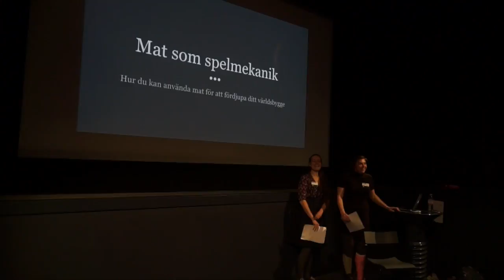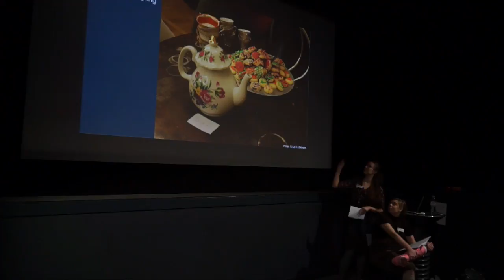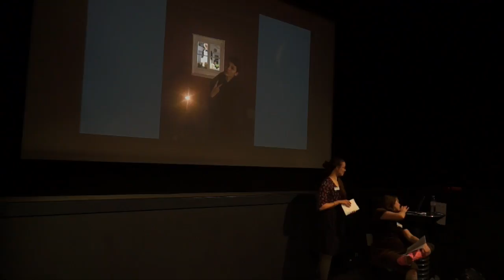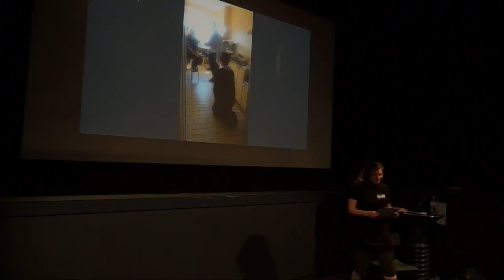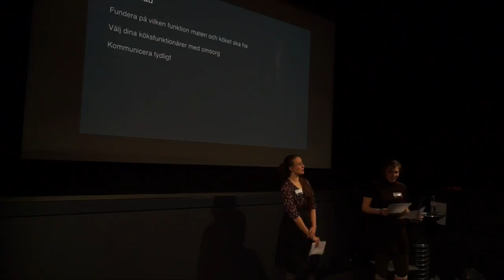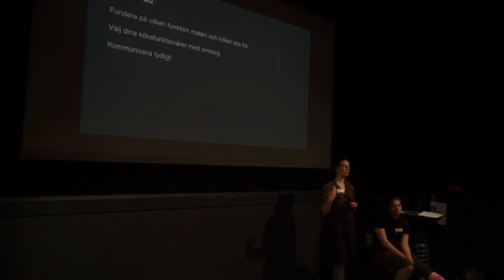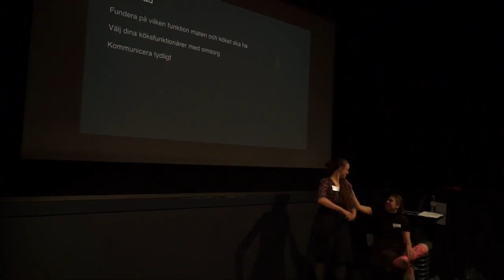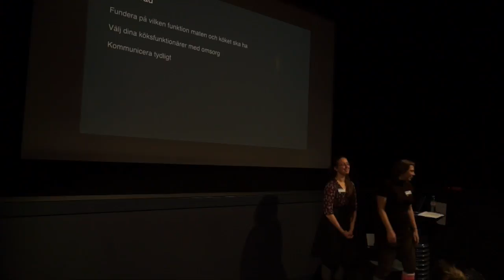Mat som spelmekanik